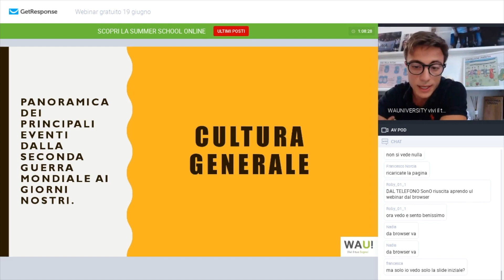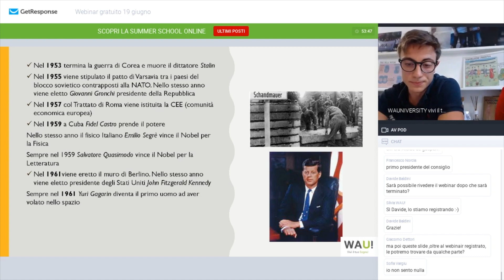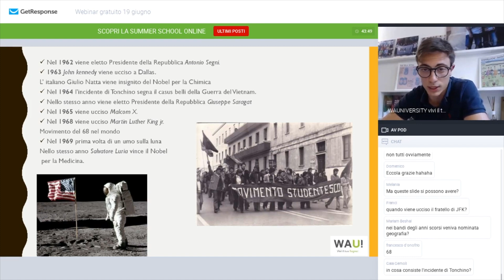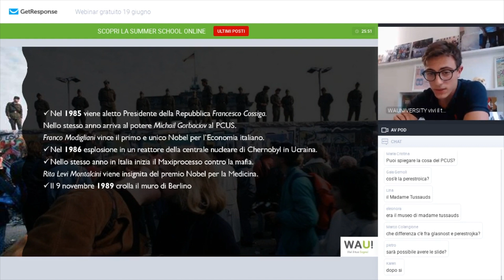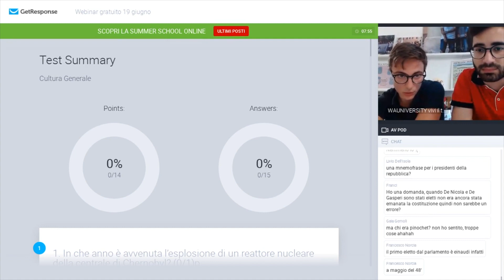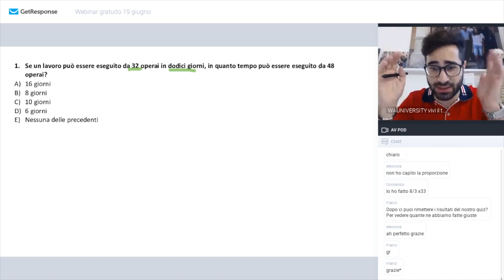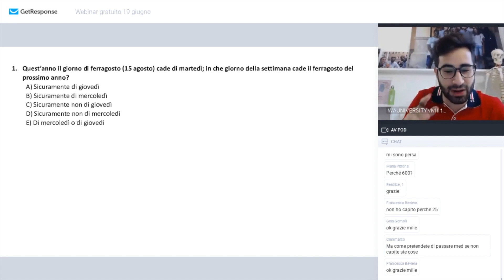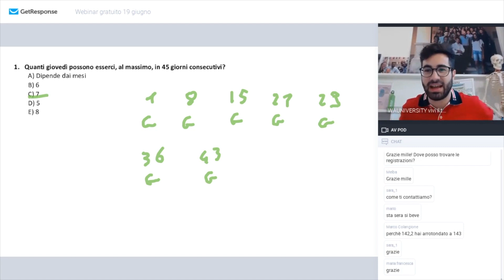Webinar per i test di ammissione: Storia e Logica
In questo webinar Giuseppe e Pier Paolo vi aiutano a fare un ripasso degli eventi più significativi della storia contemporanea e risolvono alcuni quiz di cultura generale. Il resto della lezione è dedicata agli argomenti più complessi e probabili di logica, con approfondimenti didattici ed esercitazioni.

Preparati al Test di ammissione con WAU!: ogni venerdì potrai seguire un nuovo webinar tenuto dai nostri docenti e tutor.